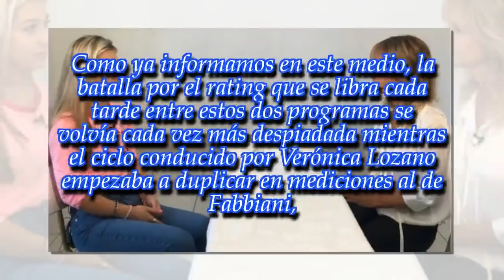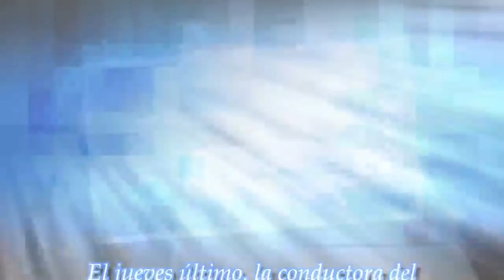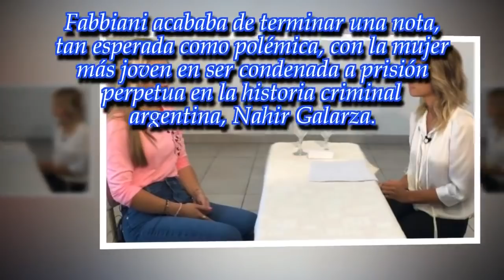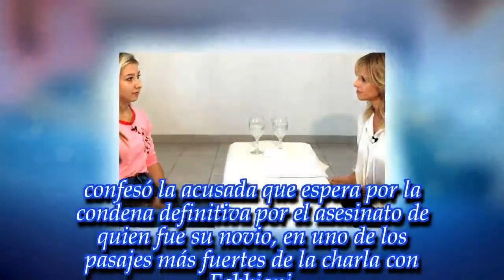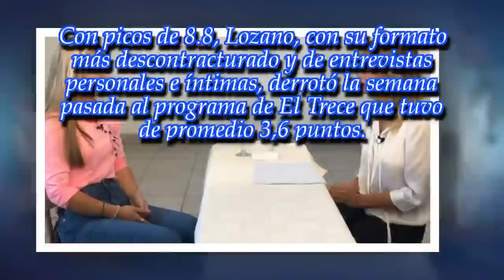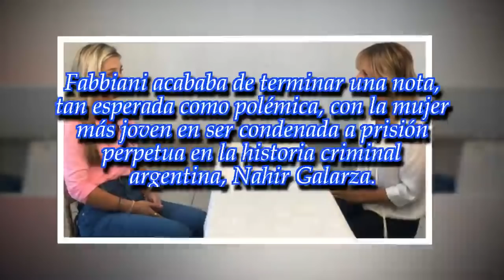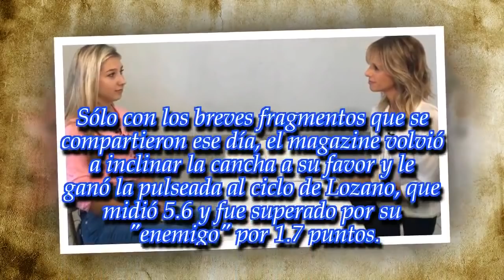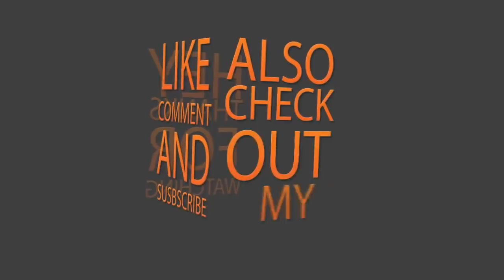La polémica entrevista a Nahir Galarza